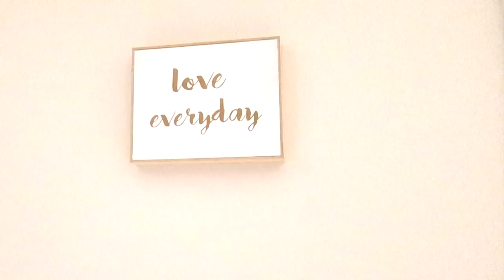MY MORNING ROUTINE | DAILY TRAINING FOR A POSITIVE MINDSET | SILVIA & THE GIRLS 🐼🐻